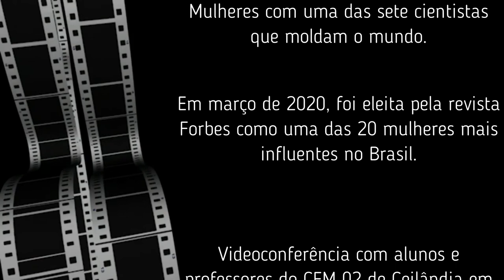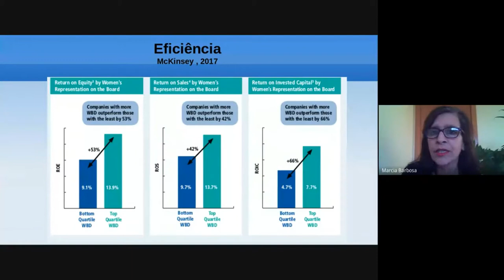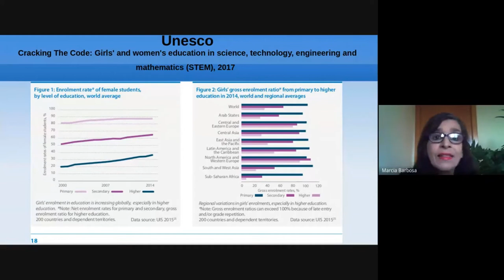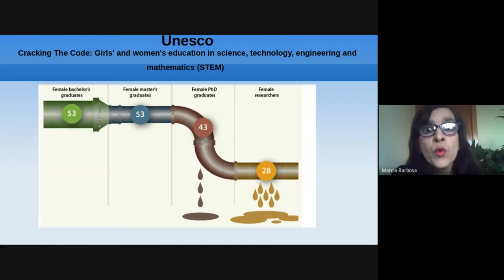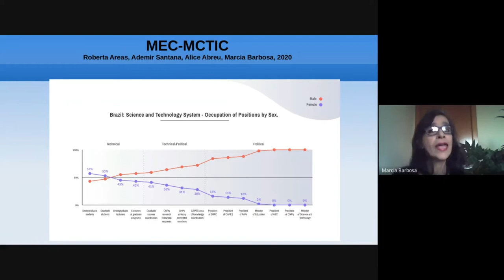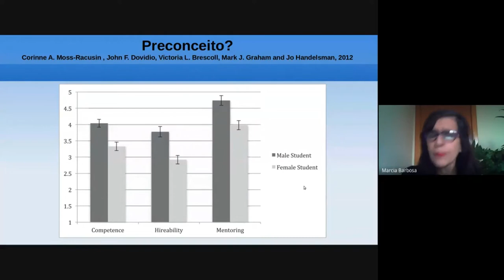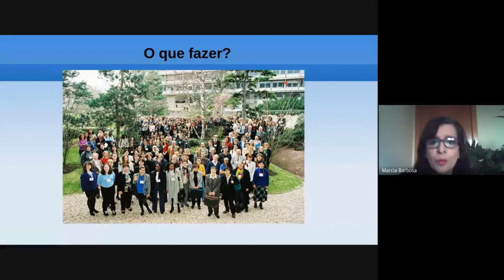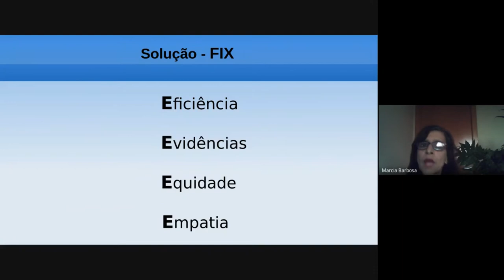Doutora Márcia Barbosa no Aprova CEM 02 - A Mulher e a Ciência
Roda de Conversa de alunos, professores e direção do CEM 02 de Ceilândia com a Doutora Márcia Barbosa.
Atividade faz parte do projeto Aprova CEM 02.